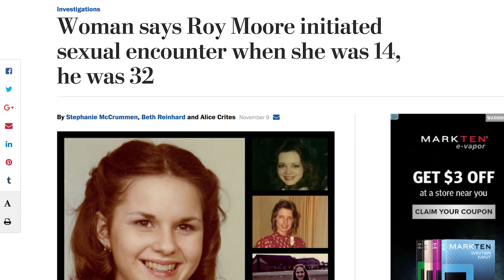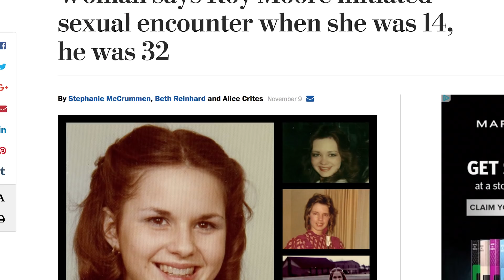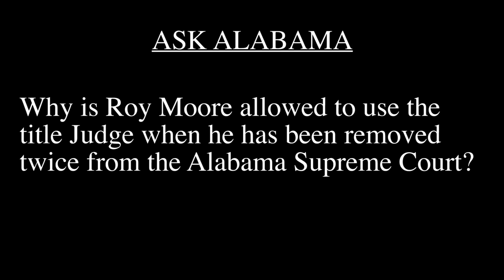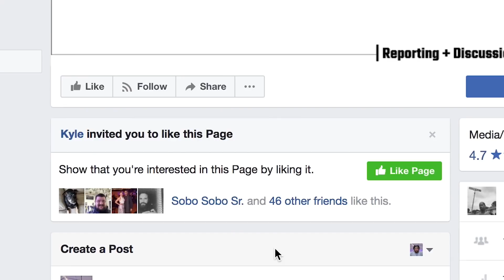Ask Alabama: What's up with Roy Moore?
Since he lost the Alabama Senate race, people have had a lot for questions about Roy Moore. We look at what he's been up to.